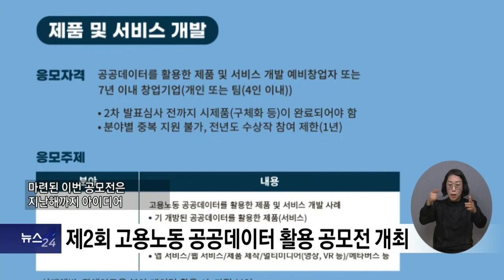복지TV뉴스24 _ 제2회 고용노동 공공데이터 활용 공모전 개최 / 2023.03.22